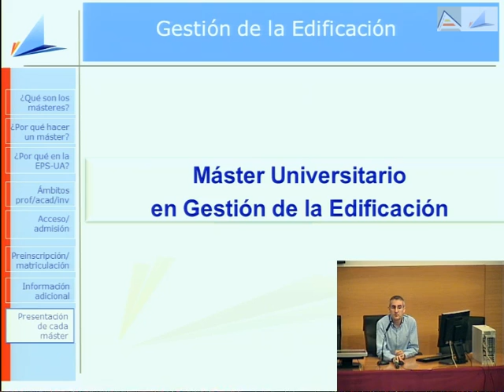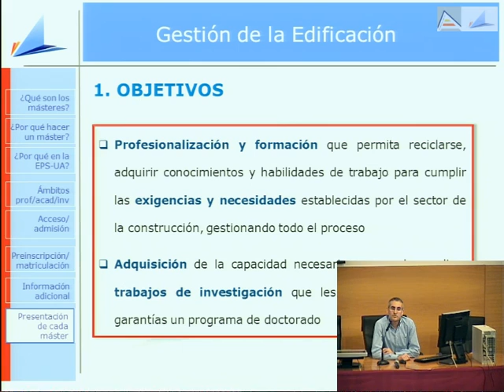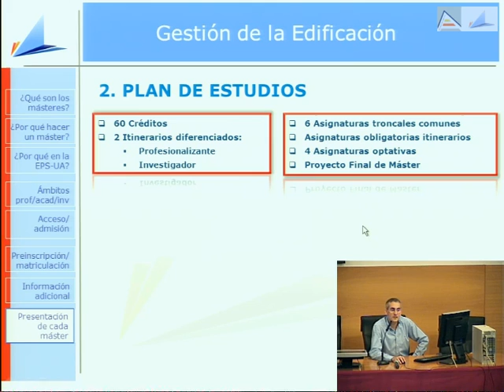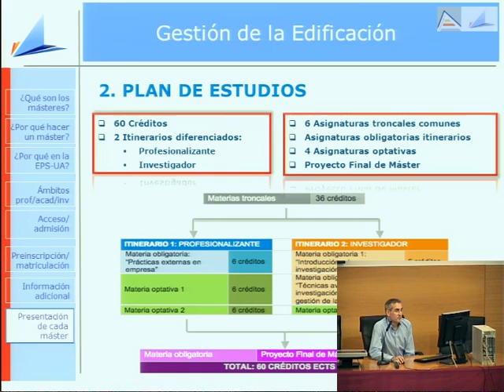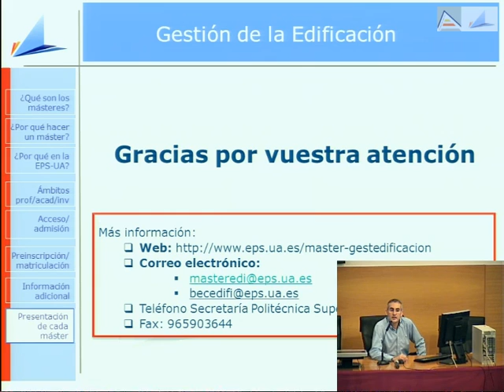Máster Universitario Gestión de la Edificación 2013/14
todosobremimaster Jornada de Presentación de los Másteres del curso 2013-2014 en la Escuela Politécnica Superior. En este vídeo se presenta el Máster Universitario Gestión de la Edificación para el curso 2013/14